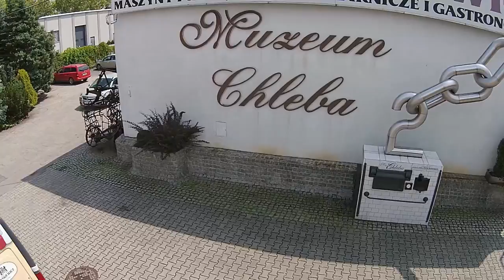Radzionków 2014 - widoki z drona. Część 2.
Druga część filmu. Widoki z prawie całego miasta i okolicy Radzionkowa. Uwaga! Dla niezainteresowanych może być nudny.